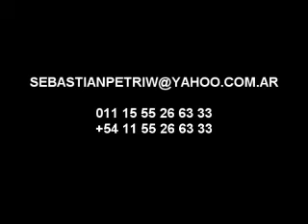Funámbulo Sebastian Petriw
Le Funambule Argentine Sebastian Petriw, a effectué son show sur le fil, comme invité de l'émission de télévision Susana Gimenez, dans le cycle «Circus of the Stars."